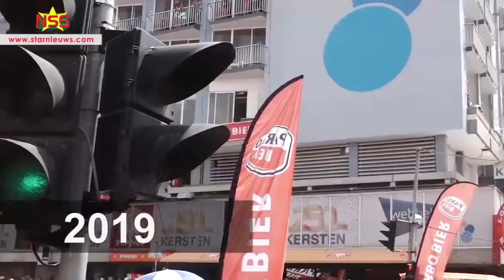Owru yari 2020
De pagara-estafette in de binnenstad is dit jaar vanwege de covidsituatie, niet georganiseerd. Maar op sommige plekken hebben enkele groepen mensen hun eigen feestje gebouwd.